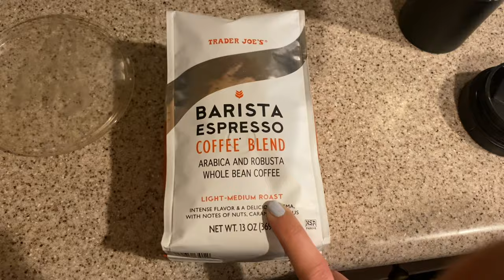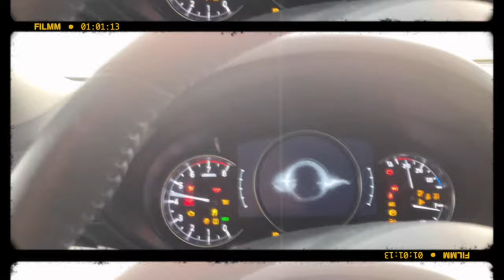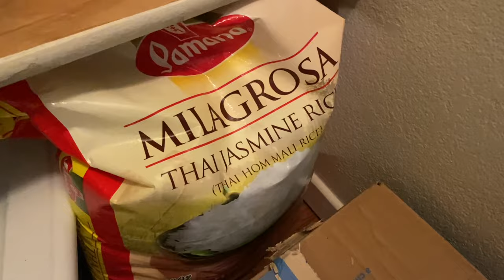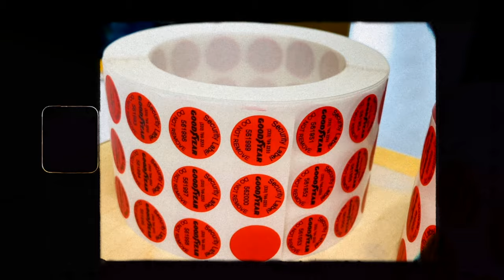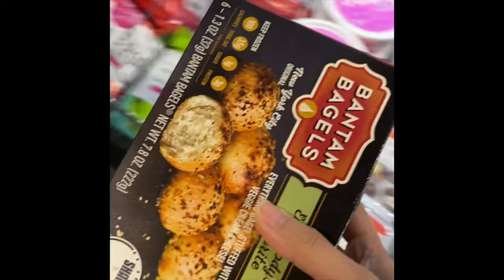🫧MY FAVORITE HAIR CARE PRODUCTS + 🥬Healthy GROCERY HAUL & more | Filipino Vlog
Lavoir - Vanessa20